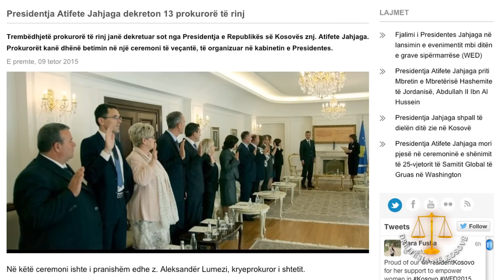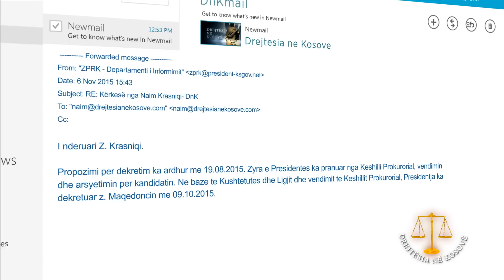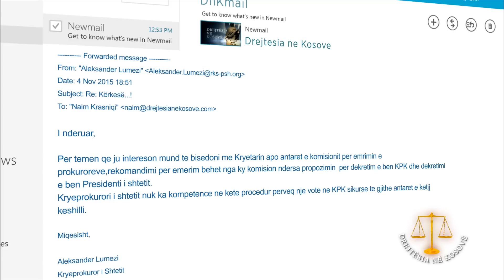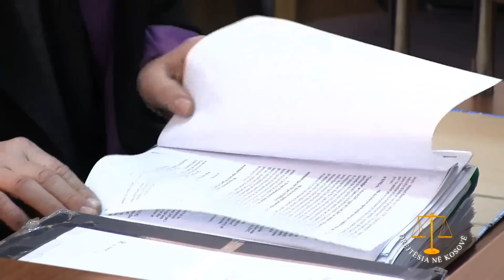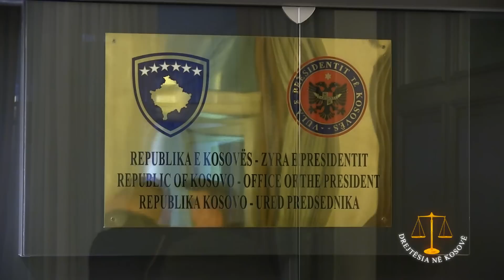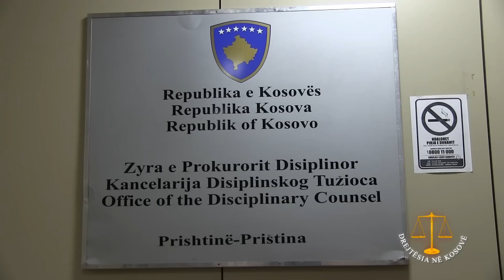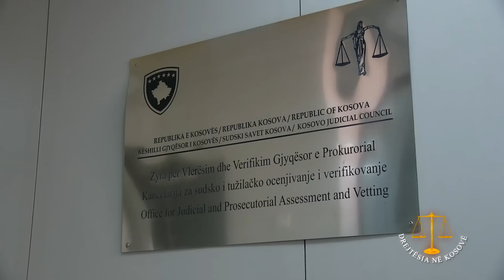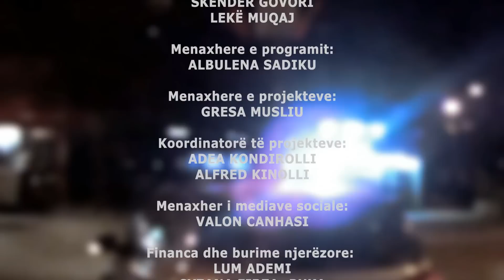TË PATHËNAT E DEKRETIMIT TË PROKURORËVE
“Drejtësia në Kosovë” sjell hulumtimin rreth dekretimeve të fundit të prokurorëve.Si arriti prokurori Rexhep Maqedonci të dekretohet nga Presidentja në kohën kur kishte të pezulluar një rast disiplinor në KPK?Sa herë gjatë karrierës së tij ishte refuzuar për t’u bërë prokuror Maqedonci?Cilat ishin arsyet që Maqedonci vendosi të jepte dorëheqje në vitin 2010?Pse vendosi të rikthehej në këtë post?Po ashtu gjatë emisionit ndiqni intervistat me zyrtarë të Këshillit Gjyqësor të Kosovës të cilët dëshmojnë se në Prokurorinë e Shtetit ka prokurorë të cilët në testet për gjykatës kanë rënë në integritet.Pse sipas Hazir Lushit, disa prokurorë të dekretuar nuk kanë qenë të denjë për tu bërë gjykatës?Si e shpjegon Lushi faktin se kandidatët jo të denjë për gjykatës janë dekretuar prokurorë.Cili është versioni i Kryesuesit të KGjK-së për këtë situatë. Kush sipas Pecit bllokoi iniciativat e kandidatëve që kanë rënë në integritet?Në fund të emisionit “Drejtësia në Kosovë” transmeton Rubrikën “Policia”. “Drejtësia në Kosovë” transmetohet çdo të premte nga ora 21 e 20 dhe repriza të mërkurën në mesditë.